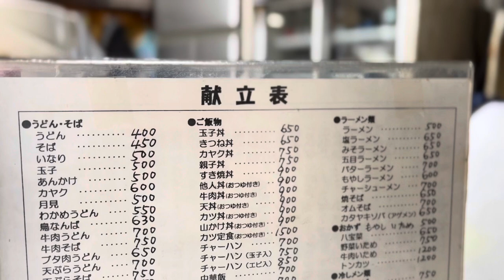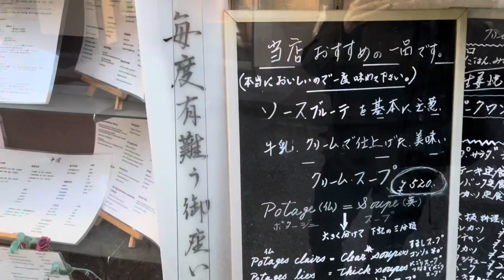【無責任ラジオ#41】菊田俊介さんLIVE、IchiroさんLIVE。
無責任ラジオ第41回はじまります。今回は溜まっていたライブ活動の映像を一挙公開。

ギタリスト、歌手、作曲家、音楽ライター。栃木県宇都宮市出身。ブルースの将軍の愛称で親しまれ、ブルースを中心にロック、ソウル、ジャズ、ファンクなど幅広いジャンルで活躍。ココ・テイラーとの長年に渡るバンド活動や、B.B.キング、ジュニア・ウェルズなど、ブルースの神様と共演している。
ギタリスト。1990年ソロデビュー。2006年には夏木マリ、斎藤ノブと結成したGIBIER du MARIでメジャーデビュー、矢沢永吉ツアーに参加。2010年からは長渕剛ツアーに参加、その後は様々なアーティストとの共演、ソロ活動に加え、現在は寺尾聡のサポートも務める。
Chain of Bluesでは全国各地のブルースロック仲間との活動を展開しており、上坂は金沢でのライブを担当。たまに福井でもやることがある。